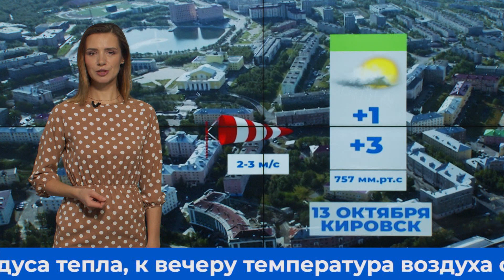Погода на 13 октября 2021 года